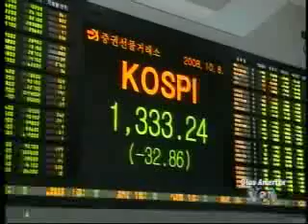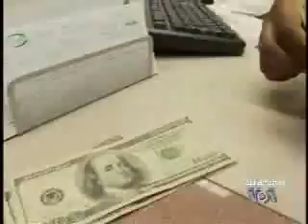NewsFlash 9. listopada 2008.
Pripremili Damir Bebić i Ivica Puljić. Kampanja Johna McCain sve oštrije napada Baracka Obamu. O pregovorima s talibanima u Afganistanu govorio general David Petraeus. Stanje na burzama; pad indeksa Crobex za skoro 9 posto. Turizam u New Yorku; večerašnji koncert Olivera Dragojevića.